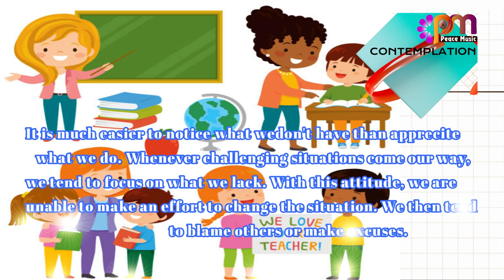DAY 38 APPRECIATION